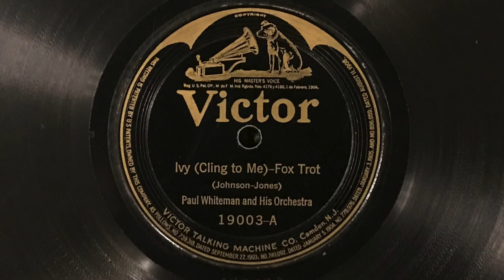Ivy (Cling to Me) - Paul Whiteman and His Orchestra - 1922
"Ivy (Cling to Me)" played by Paul Whiteman and His Orchestra; Victor 19003-A, take 3 (10").  Acoustically recorded in New York on 15 December 1922.

Personnel:
Paul Whiteman: violin, director.
Henry Busse: cornet.
Tommy Gott: cornet.
Sam Lewis: trombone.
Ross Gorman: clarinet, alto saxophone.
Hale Byers: soprano saxophone, tenor saxophone.
Don Clark alto saxophone.
George Tjordy: violin.
Ferde Grofé: piano, arranger.
Mike Pingitore: banjo.
Jack Barsby: brass bass.
Harold MacDonald: drums.